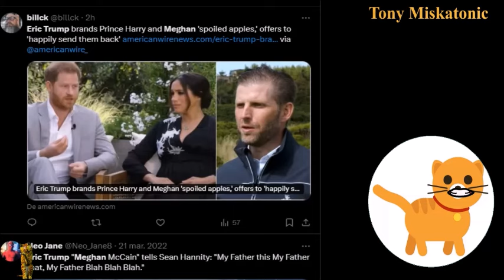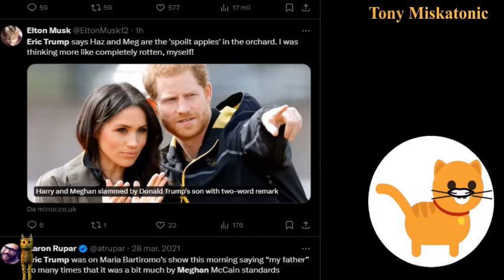HIJO DE DONALD TRUMP LLAMA A LOS SUSSEX "MANZANAS DAÑADAS": ERIC TRUMP OPINA SOBRE DEPORTARLOS.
Únete a este canal para acceder a sus beneficios:
Eric Trump ha descrito al príncipe Harry y Meghan Markle como "manzanas podridas" y se ha ofrecido a "enviarlas de vuelta" a Gran Bretaña en una nueva entrevista, mientras su padre continúa su intento de reelección en la carrera presidencial de 2024.